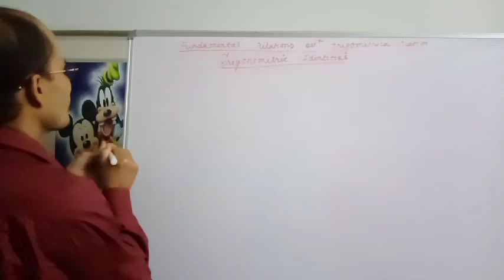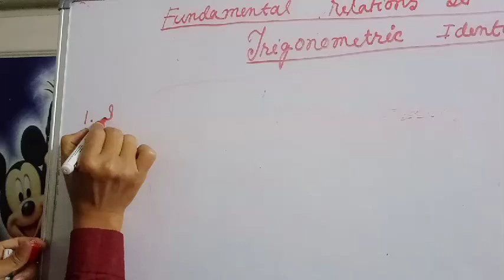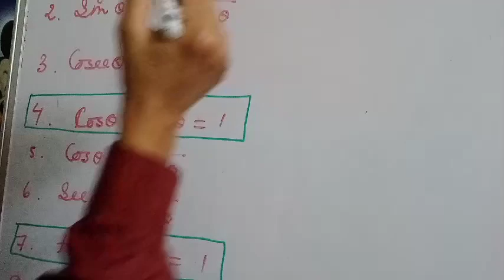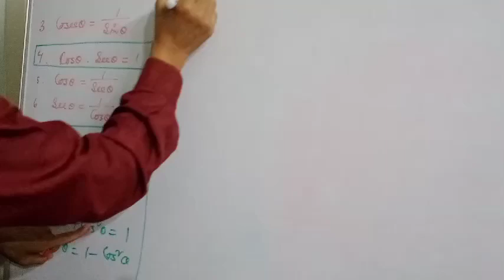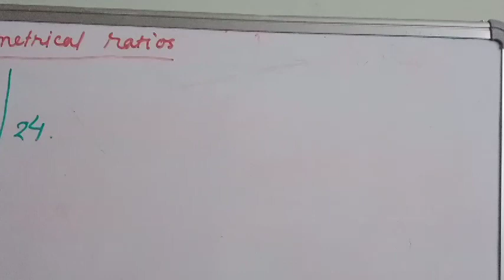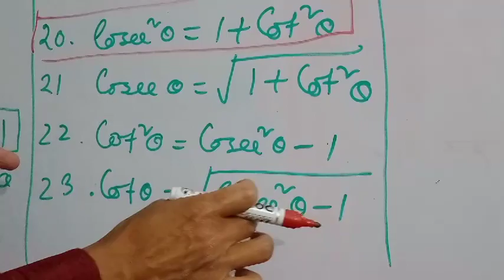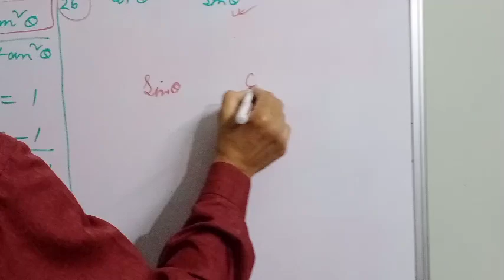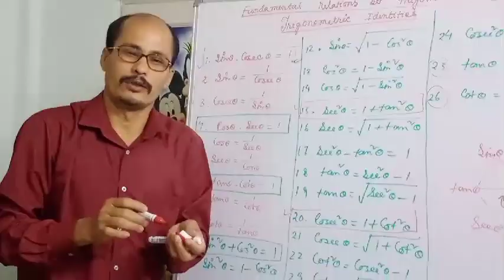class 10 maths chapter trigonometry formula. ass/Eng medium